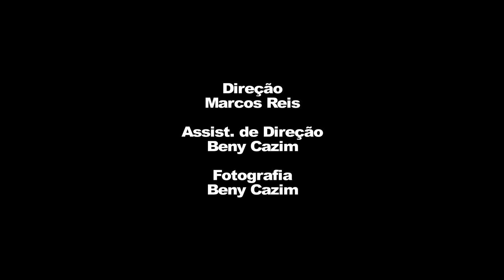Débora Aliprandi e Marcela Barrozo - Cena da novela Pecado Mortal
Cena gravada no Workshop de Interpretação para TV com Marcos Reis e gravação de cena com Marcela Barrozo.

Gravação realizada no dia 19/10/2014.

Agradecimento ao Clube Ítalo Brasileiro pelo apoio.